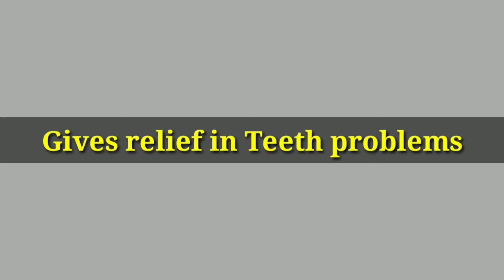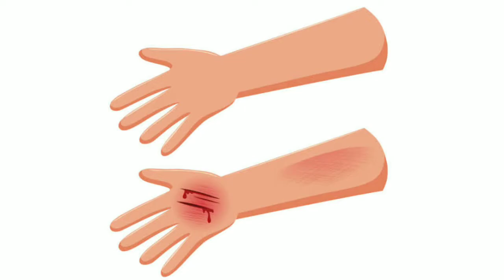अफ़ीम की लत का ईलाज (तेजबल)